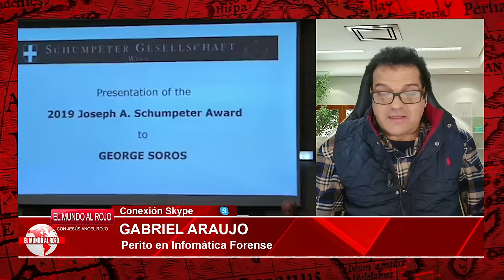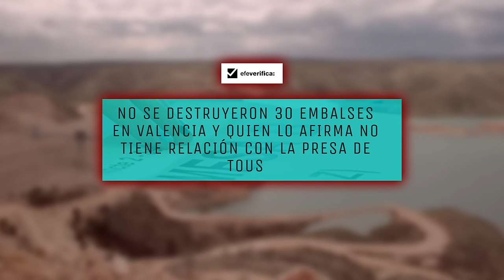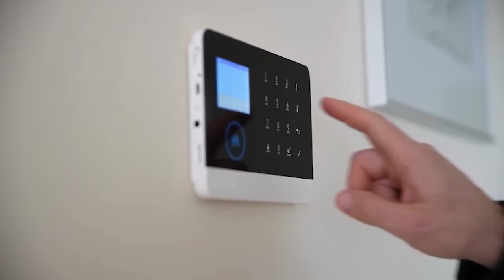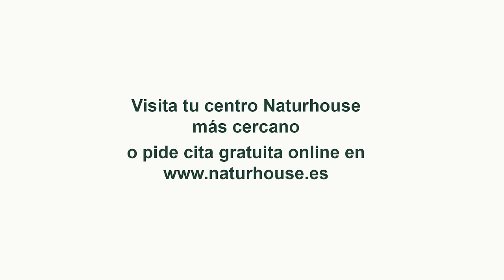🔴TRUMP sabe el secreto del móvil de SÁNCHEZ y lo va utilizar contra él🔴tiene los días contados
¡Descubre el secreto que Trump sabe sobre el móvil de Sánchez en este video! ¿Qué tiene planeado Trump contra él? ¡No te lo pierdas en Distrito TV!distritotv